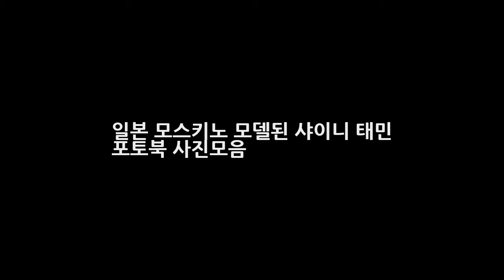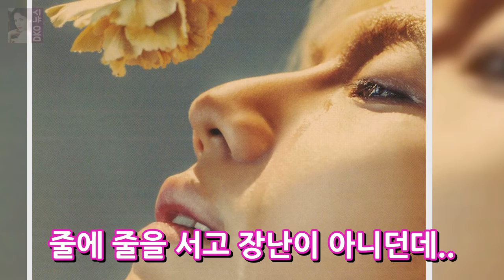일본 모스키노 모델된 샤이니 태민 포토북 사진모음 DKO 뉴스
최근 모스키노 (MOSCHINO) 모델이 된 샤이니 태민 일본 모스키노 첫번째 아티스트 모델이 되었다고 하는데요 태민의 포토북이 발행되었더라구요 꽃한송이 들고 눈물흘리는 템니 누난너무예뻐 데뷔했을적 바가지탬니가 눈에 선한데 어느새 이렇게 섹슈얼하고 멋진 남자가된건지! 금발도 잘 어울리는 태민 모스키노 브랜드 자체가 태민 스타일과 잘 맞는듯 보아도 모스키노랑 잘 어울렸던 기억이 타고난 아이돌~ 끼가 철철 넘치..